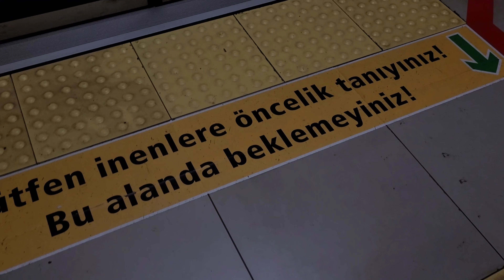Ruhumu Üsküdar'a Teslim Ettim | PODCAST